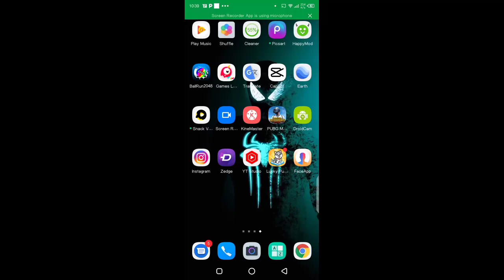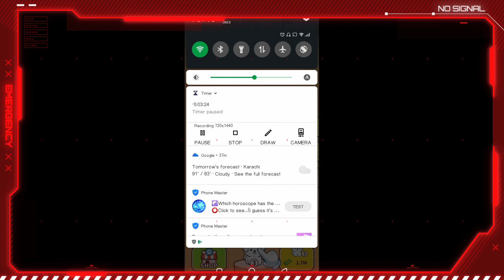Ghar Baithe paise Kaise kamaye bilkul free lucky puppies game mein